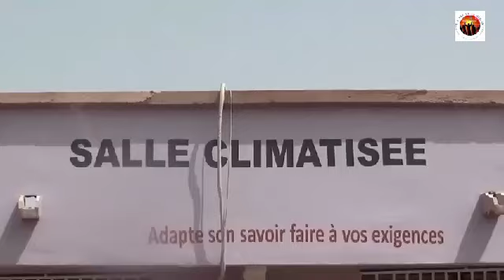ÉMISSION SPORTIVE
WEEKEND SPORT !!!
Toute les informations sportive de Ségou, Mali, l'Afrique et du Monde avec nos Reporters sur place en Partenariat avec Sakirou even't le baron de l'événementiel dans la région de Ségou.